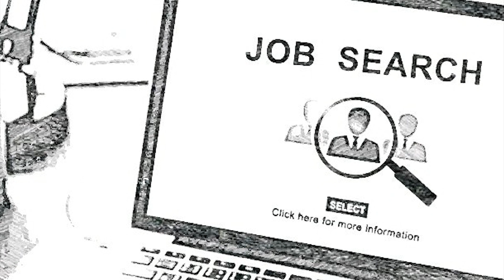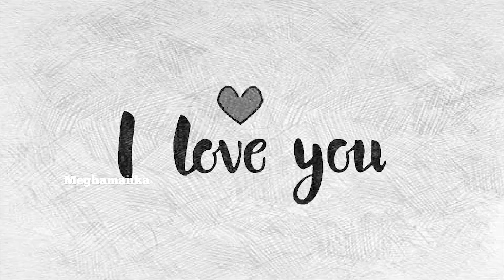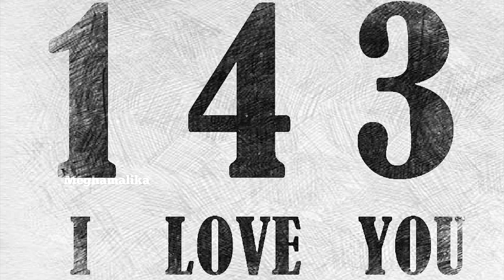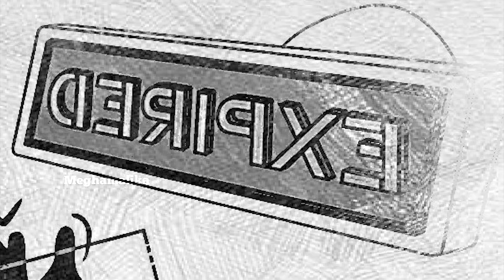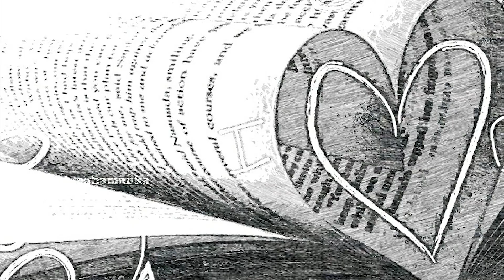That's My Radha | PART 1 | Thrilling Love story | Meghamalika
That's My Radha is a beautiful & thrilling love story .
Crew :
Jagadeesh Varma
Revanth Kumar